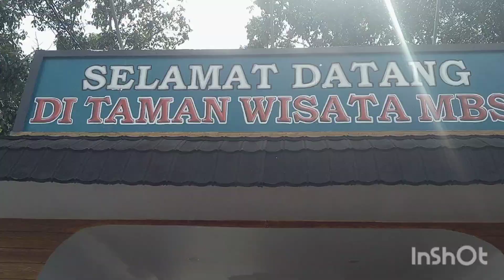devano hiling ke mbs serang lagi guys